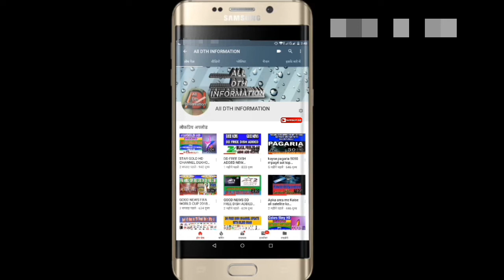DD FREE DISH PE ZEE CINEMA,SONY MAX FREE